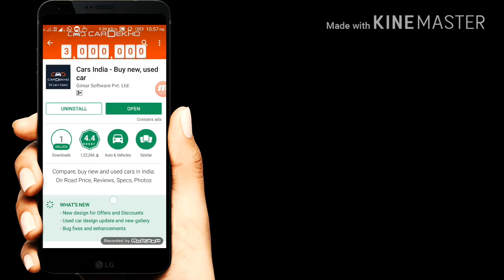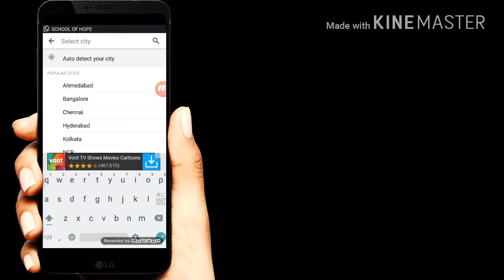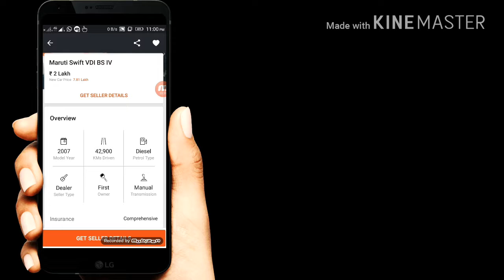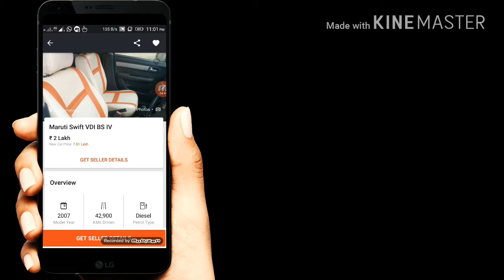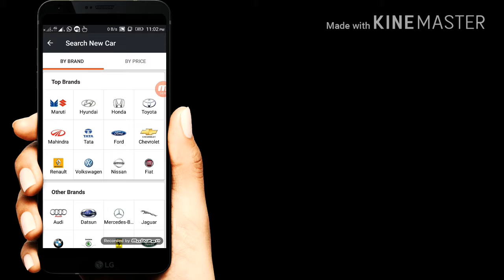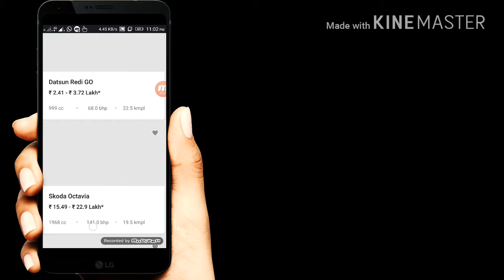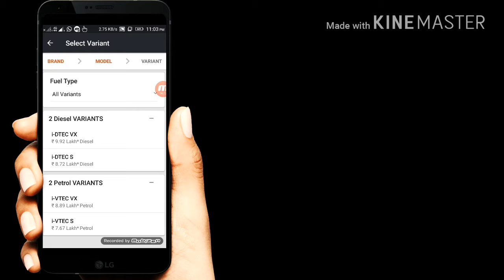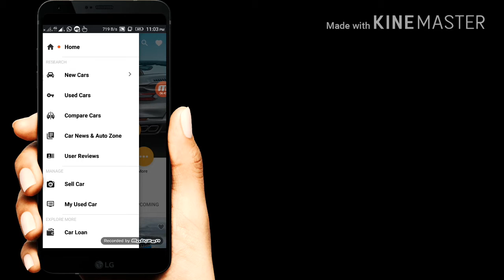How to buy New and Second Hand Car Details..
All details this application install.